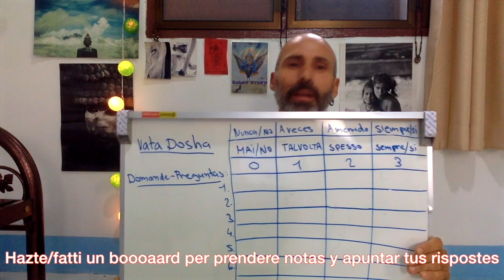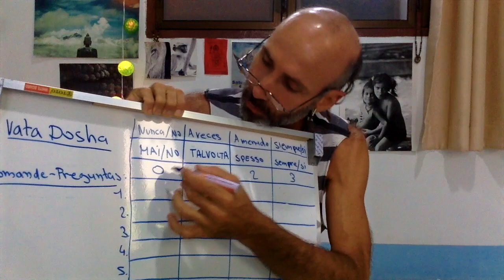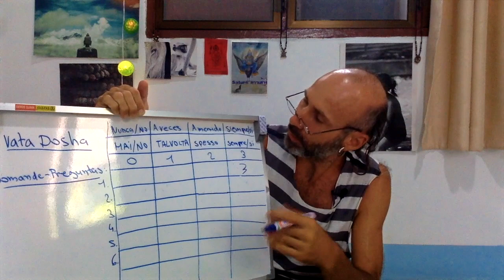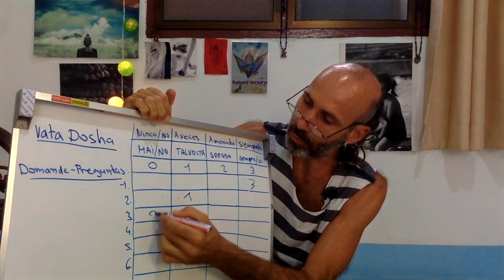Ayurveda Test Vata Dosha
Ayurveda:
Questo test (cuestionario) es para scoprire tu Prakruti (constitución individuale)
El Tridosha: Vata, Pitta, and Kapha.
Los Panchamahabhutas= 5 elementi Spazio, Etere, fuego, acqua, tierra

Me pueden encontrar en FB como Walter Baroffio o en Instagram como Walisecrets.

Bolebaba School based on Ibiza and Kho Phangan (Thailand)
Abyangam massage
Yoga Vinyasa
Toltec Shamanism
Tantra